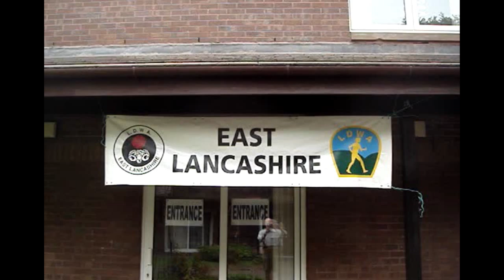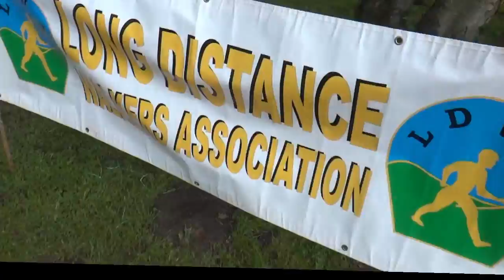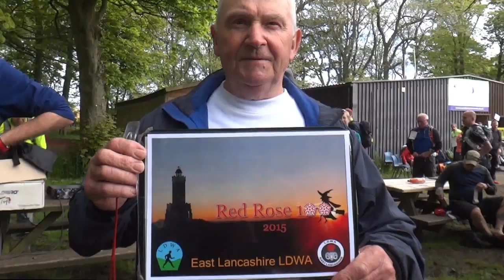LDWA 100 2015 (Red Rose): Preliminaries